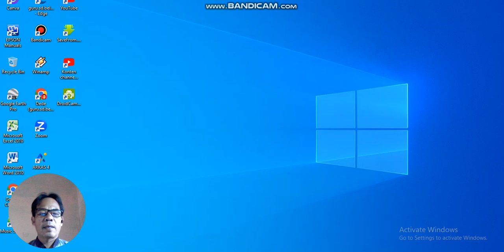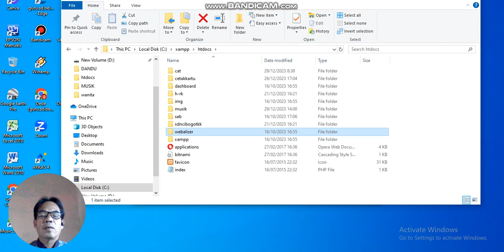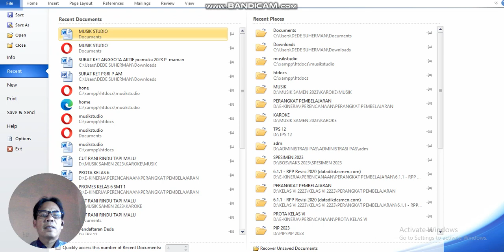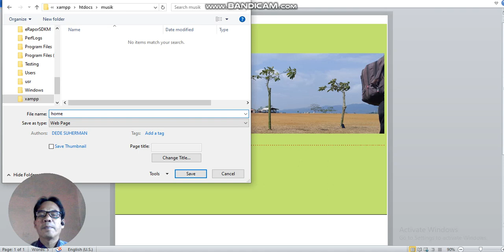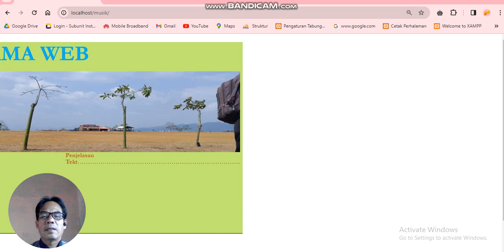Membuat halaman web dengan MS Word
Membuat halaman web Sederhana dengan Microsoft Word
Tutoriala Website
# Halaman Web
# Belajar Website Pemula.